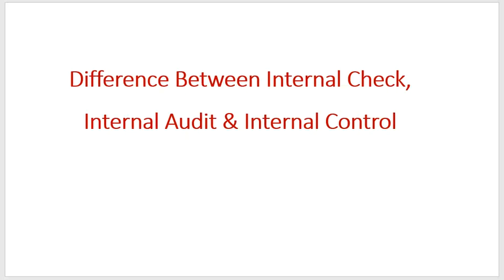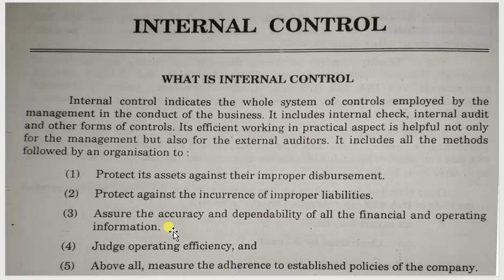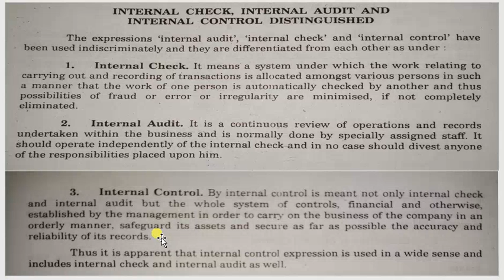Difference between Internal Check, Internal Audit & Internal Control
Internal Check Vs Internal Audit & Internal Control